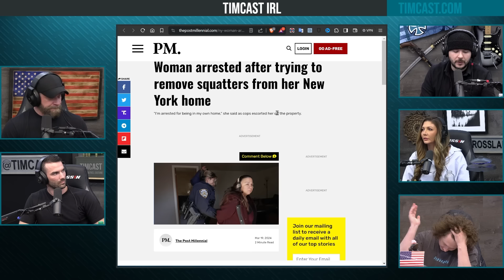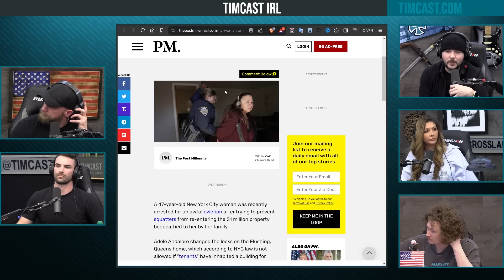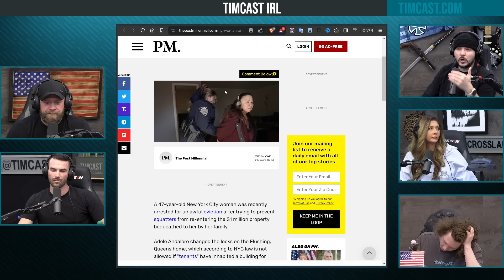Woman ARRESTED For Trying To Evict Squatters, Cops DEFEND The Squatters Instead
Guest:
James Klug @realJamesKlug (X)